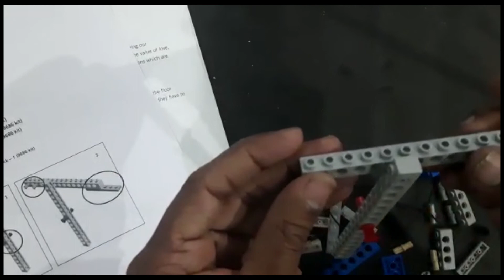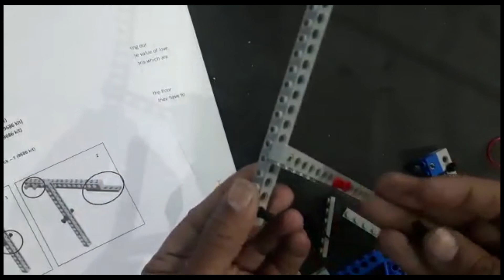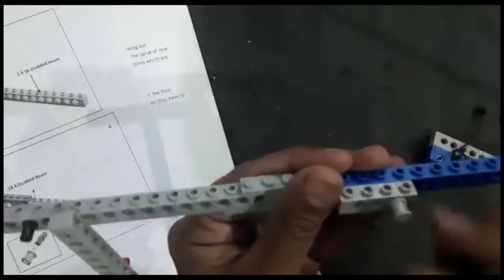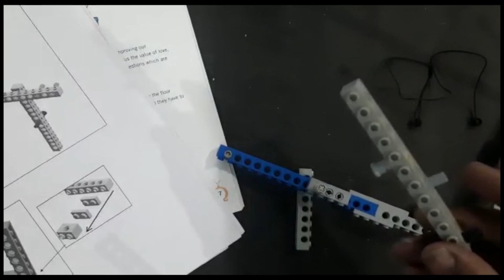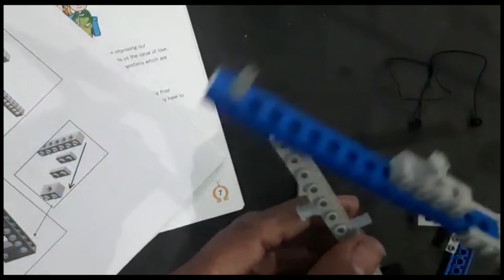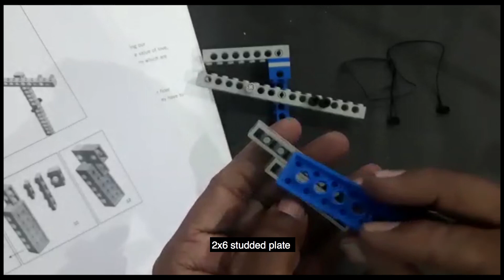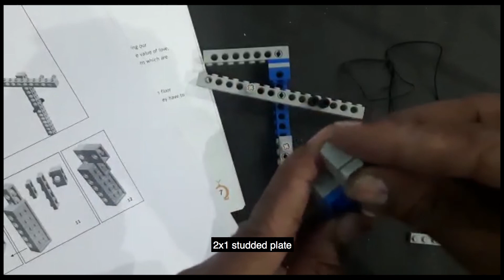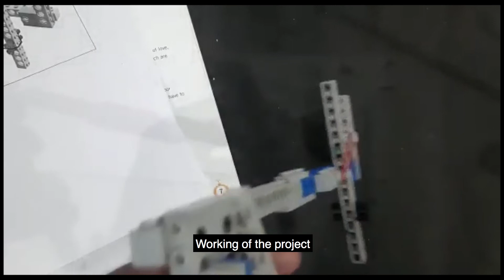Building a pickup device for elderly people Class 4 Lego.